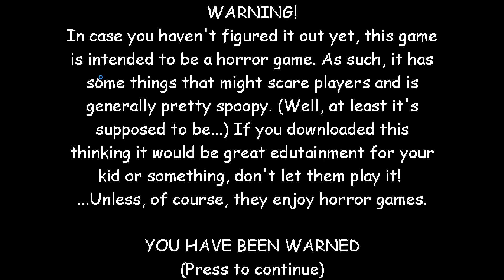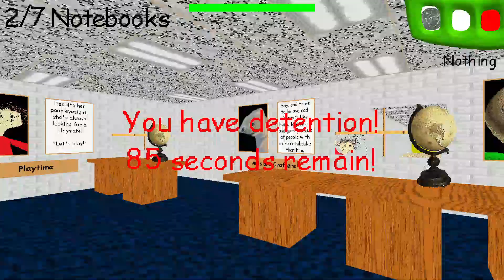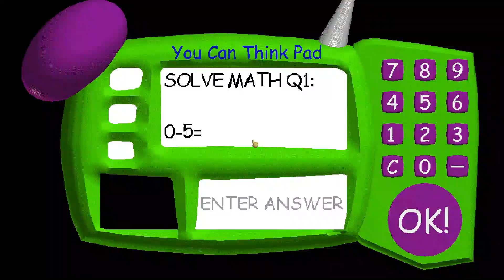Baldi's Basics: I Got Detention For 400 Secends For Entering School Faclty Only Rooms in The Halls.